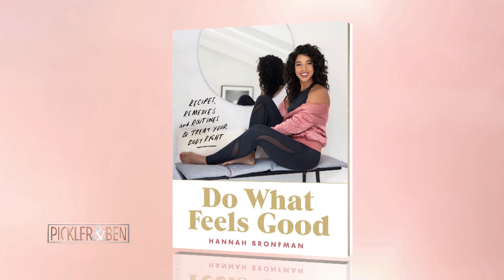Blue Majik Butter & Pink Beauty Butter from Hannah Bronfman - Pickler & Ben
Beauty entrepreneur Hannah Bronfman shows us how to feel great from what we eat with a few recipes from her book, 'Do What Feels Good.'